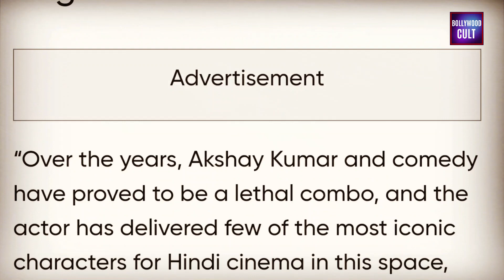Hera Pheri 3 Big Official Announcement By Akshay Kumar | Firoz | Hera Pheri 3 Trailer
Welecome to Bollywood Cult Channel
Here you will ge updates on Bollywood, Akshay kumar, Movies, film review, and all entertainment news. for daily updates on latest bollywood news, celebrity news, photo shoot, hindi movies updates do subscribe our channel